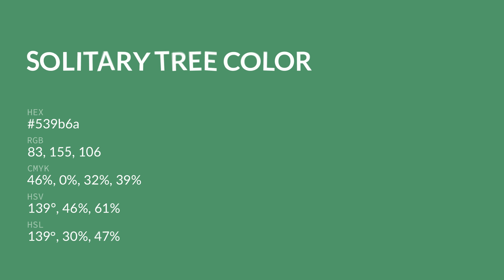Solitary Tree color 539b6a hex color - Green color - Warm color 539b6a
What color is Solitary Tree ? 539b6a hex color - Green color - Warm color 539b6a

Hex 539b6a Color Code is also known as Solitary Tree color.